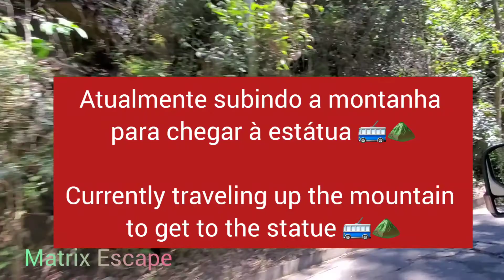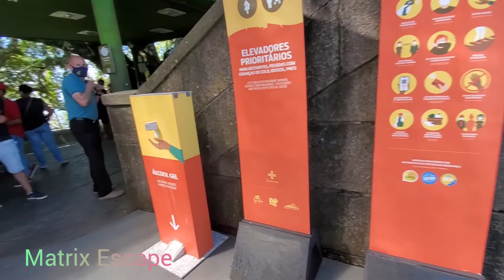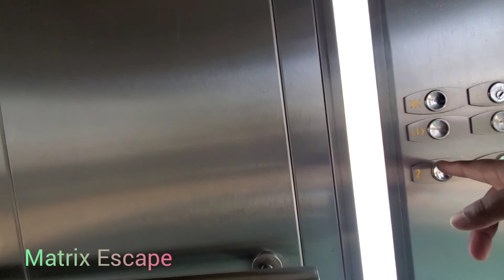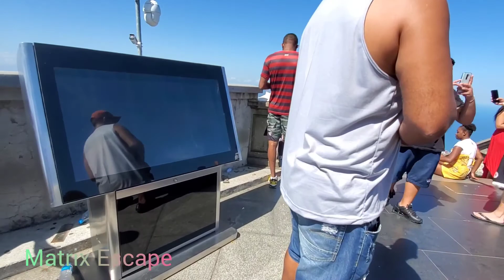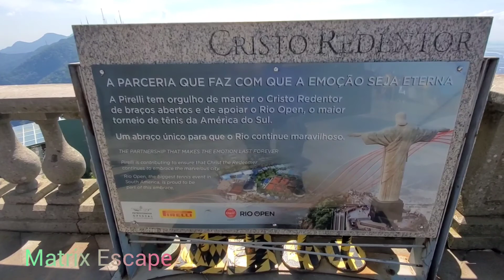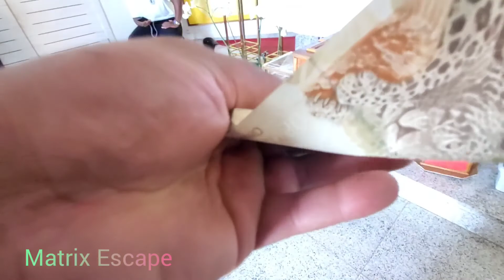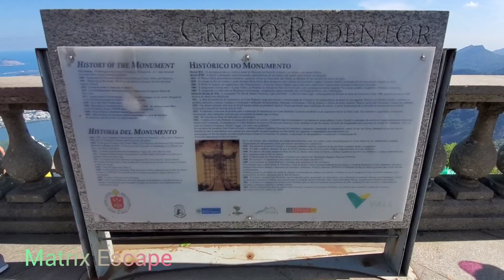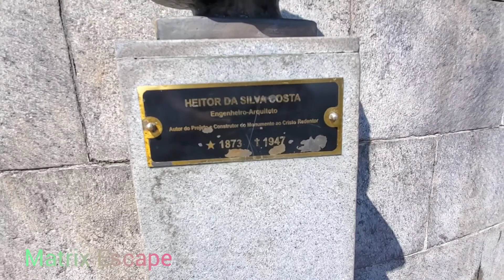Journey to "Christ the Redeemer" Statue- Part 3- Rio de Janeiro Brazil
Viagem à estátua do "Cristo Redentor" - Parte 3

This is part three of our journey to the Christ the Redeemer statue in Rio de Janeiro Brazil 🇧🇷.

Esta é a terceira parte de nossa jornada até a estátua do Cristo Redentor no Rio de Janeiro, Brasil 🇧🇷.

Follow on Instagram at @matrixescapetv

If you are a YouTube creator, download Tube Buddy to help grow your channel and reach maximum monetization.

Se você é um criador do YouTube, baixe Tube Buddy para ajudar a desenvolver seu canal e alcançar o monitoramento máximo. Clique no link para fazer o download